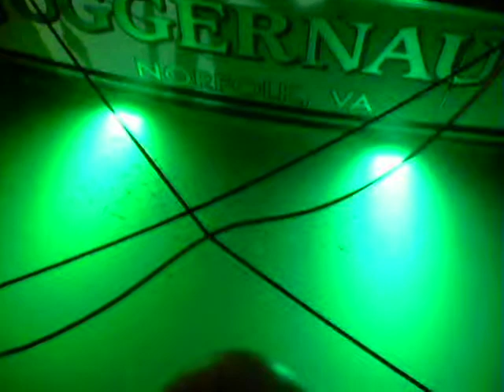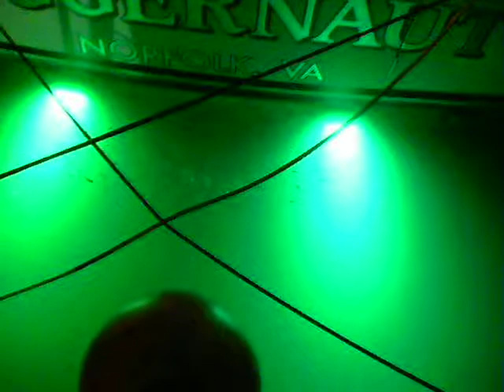stripers feeding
3 lb. to 7 lb. stripers feeding on glass minnows in the underwater lights of a boat.